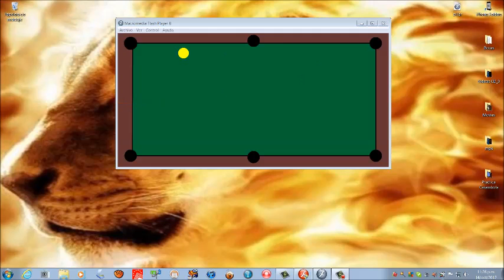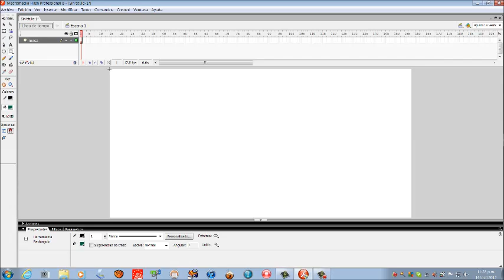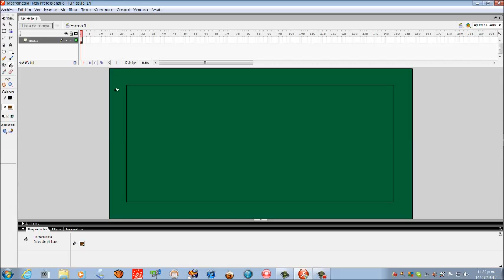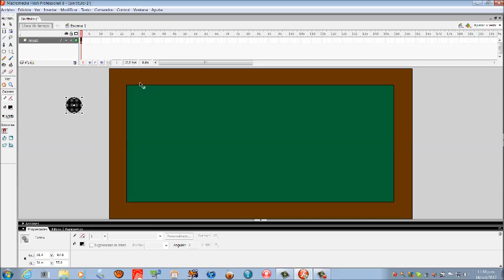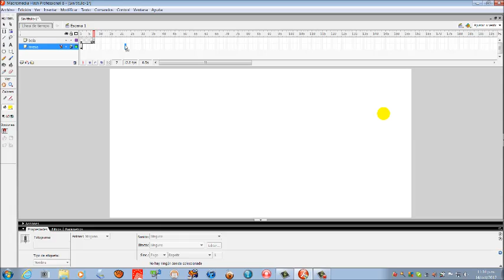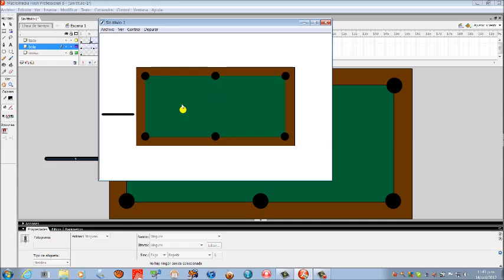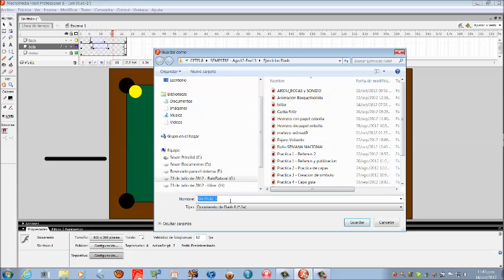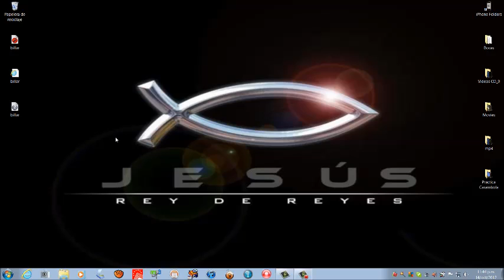Flash 8 Mesa de billar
Aqui un proyecto en Flash 8 donde se ejemplifica una mesa de billar y una bola que entra a una buchaca.